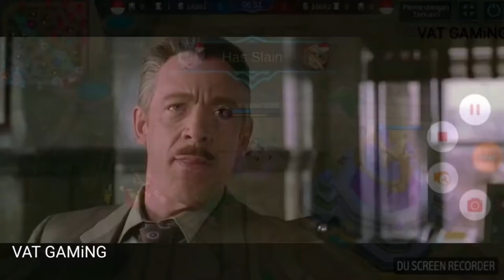Mobile Legends WTF Moments Episode 3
▽ Credits :
Mobile Legends Cinema
Ranits Gaming
iFannyWTF
Mobile Legend Watafak